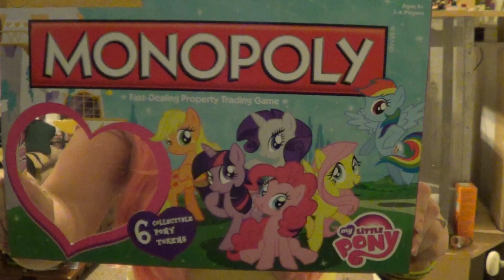My Little Pony Monopoly Dance Time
Okay... so this is a "sneak" preview of the 4 of us. We ended up trying out the My Little Pony Monopoly and decided to dress up and dance to it. Next week I will be posting the video of us playing it, so for now enjoy us dancing :)

MAIL:
TheCrazyPonyLady
Spencer, MA 01562